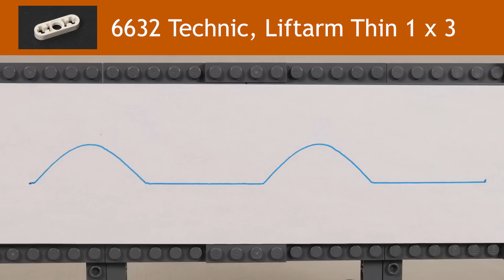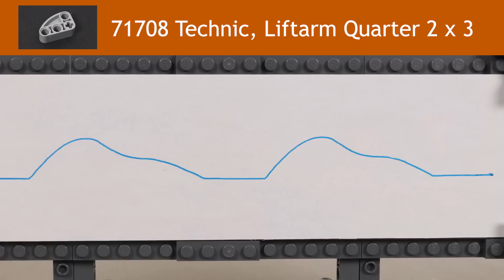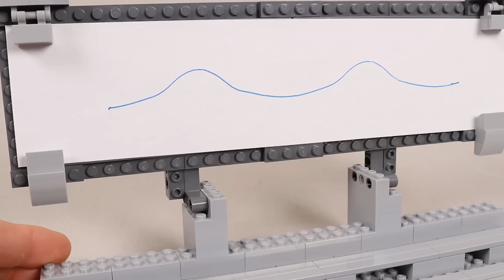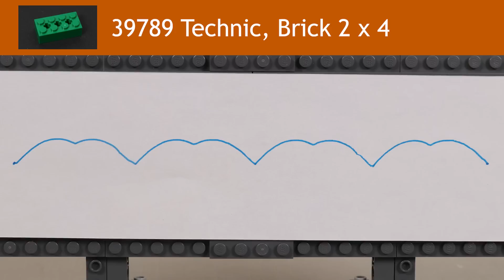Graphing the Motion Profile of LEGO Cams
I created a jig to graph the movement profile of various LEGO pieces when they are used as cams. Turn on captions for some insight into the build. What other pieces should I try?

0:00 Setup, 1x3 Liftarm
0:26 1x5 Plate
0:42 3x3 L Shape
0:57 3x5 Triangle
1:12 Pulley Wheel
1:27 3x3 Quarter
1:41 2x3 Quarter
1:56 3 Blade Rotor
2:10 Actual Cam
2:58 2x4 Brick